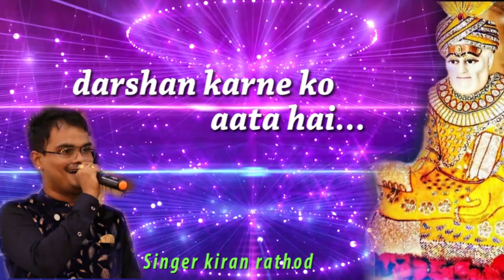Mohankheda RajendraSuri Gurudev Pe Sundar Bhakti Geet || Whatsapp Status || Jain Kiran Rathod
jain_lyf

Original Song credits:
Song: Aaj Unse Milna Hai
Singer: Shaan, Chorus
Lyrics: Irshad Kamil
Music Label : T- SERIES

Subject: Rajendra suri Special Song
Song: Aaj Unse Milna Hai Hume
Singer: Kiran Rathod ( Chennai )
Lyrics: Kiran Rathod
Video: KR Production & Team

Please leave your important feedback.

If u want to dedicate a song

Pratistha, bhairav bhakti, diksha Program,
Family Function, Guru Bhakti, Sang Yatra,
All Jain Programme.